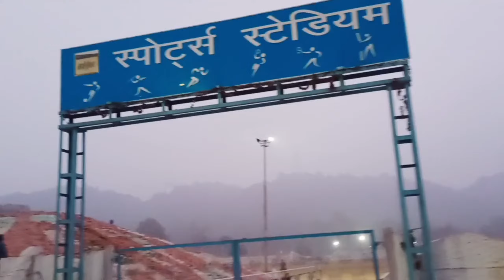kya apke ghar m bhi bannti h esi dish ☺️🤤